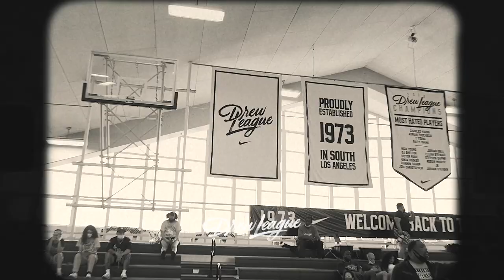2021 Drew League - Jonathan Gibson Makes His Return To Redemption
Two-time Drew League MVP Jonathan Gibson made his return to Redemption in Week 8. Here's a look at his performance.

The Drew League is the #1 Basketball Pro-Am in the world. Learn more about TheDrew at DrewLeague.com.